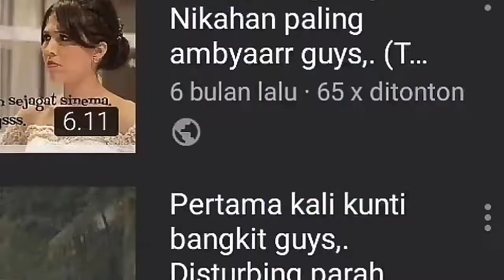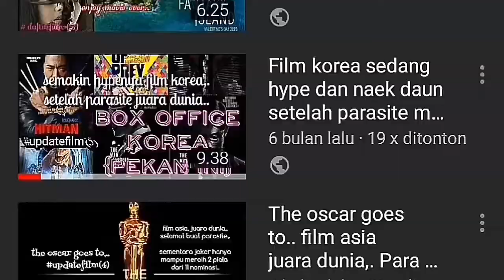Senzano Savana,. film pembunuh bayaran yang kurang greget dengan durasi minim,. myrate(6,8/10)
hello penikmat film,. gue kembali akan mengisi konten dengan kategori ruang film,. untuk membahas film - film yang gue nikmati selama akhir pekan kemaren,. untuk mengisi kekosongan waktu luang gue,.
dan film tersebut adalah film Senzano Savana yang tayang di digital streaming (klikfilm),.

inilah pengalaman gue nonton senzano savana di klikfilm,. yuk kita bahas filmnya di ruang film,.